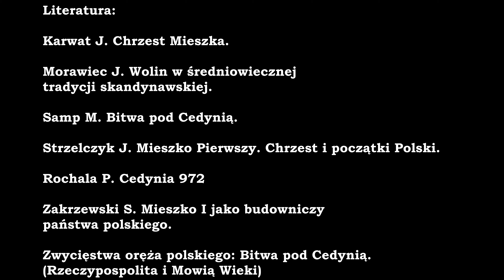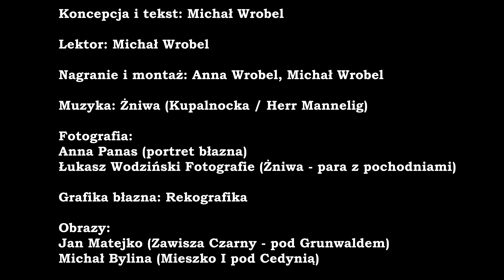II/06.CEDYNIA 972. Nie tylko Zawisza: Podcast 06.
Bitwa pod Cedynią.

Archetyp polsko-niemieckich walk (01:00)
Chrzest Polski (2:30)
Kroniki i kronikarze (3:25)
Strategia i taktyka / wojsko, miejsce i walka (07:25)
Co po bitwie? (14:35)
Rekonstrukcja i turystyka (16:48)